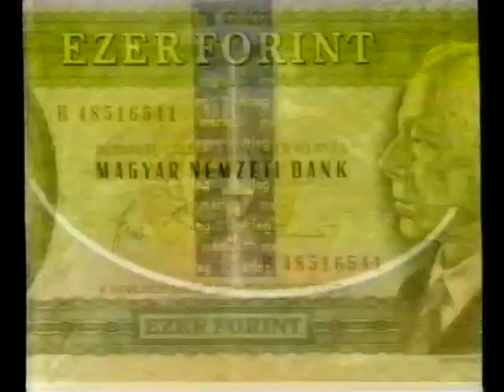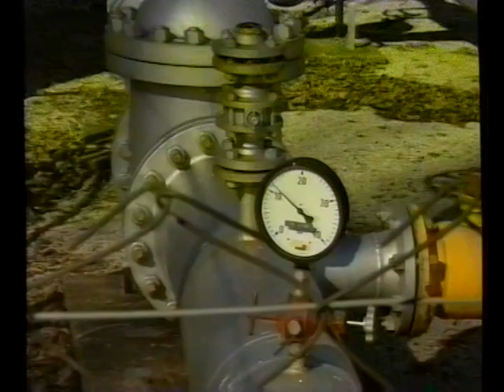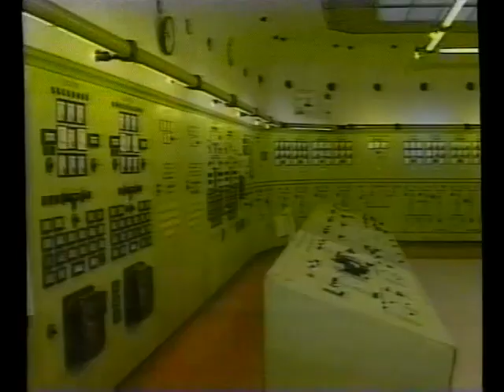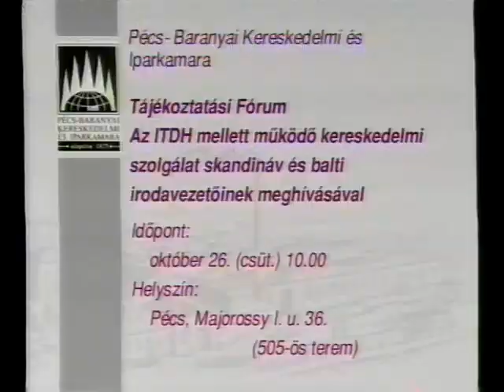Mérleg - Gazdasági híradó - Esti kiadás (2000.10.25.) Pécs TV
Mérleg - Gazdasági híradó - Esti kiadás
Idő: 00:05:49
Műsorvezető: Füzes Zoltán
Készítették: Marton Ferenc, Horváth Norbert, Gerebenics Andor

Tartalom:
- Mobiltelefonjai gyártásának kihelyezéséről állapodott meg a svéd Ericsson a finn Elcoteq ipari csoporttal, melynek következtében növekszik az Elcoteq pécsi üzemében a mobiltelefonok termelése
- A Magyar Kereskedelmi Szolgálat skandináv országokban működő irodáinak vezetői tartanak tájékoztatót a Pécsi Kereskedelmi Központban
- A kormány határozata értelmében 43 százalékkal drágul a földgáz az ipari fogyasztók számára
(Megszólalók: Porvay Péter, pénzügyi igazgató (DDGÁZ Rt.); Tyukász József, vezérigazgató (Cerins Kft.); Somosi László, elnök-vezérigazgató (Pécsi Erőmű Rt.))
- A Pécs-Baranyai Kereskedelmi és Iparkamara aktuális információi